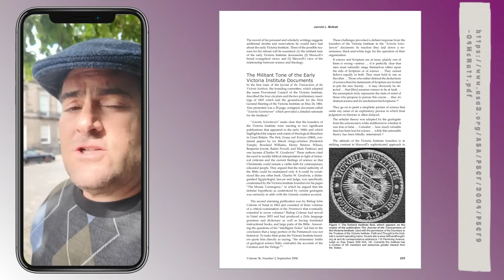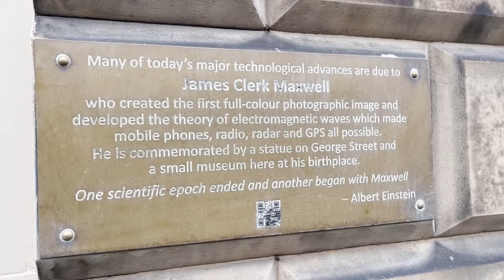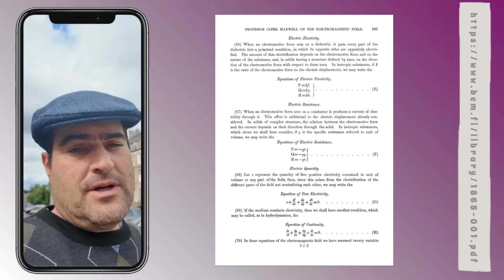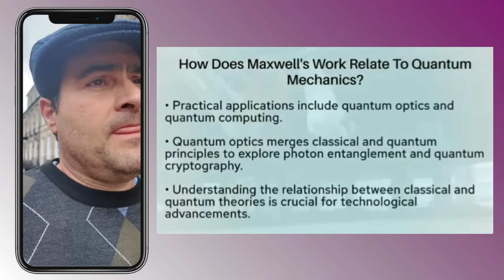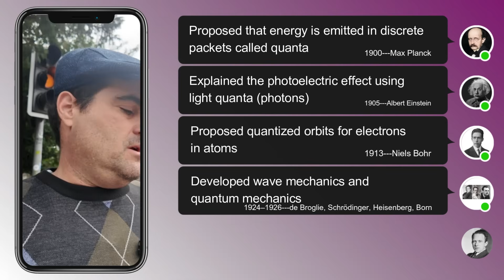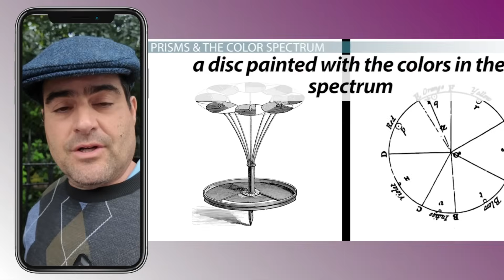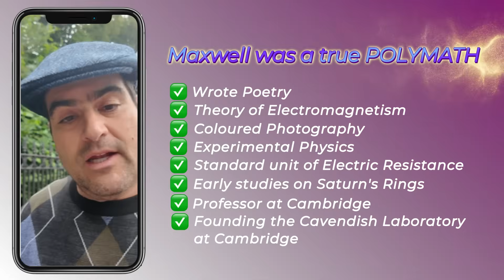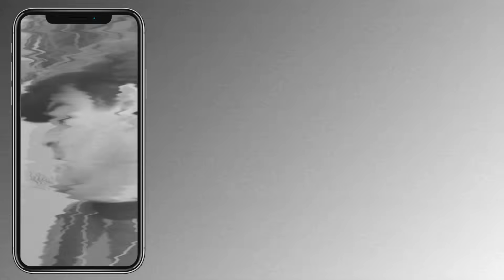Did You Know This Genius Changed Physics Forever?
Pilgrimage mode: kilt on, chapeau secured, and I’m standing outside 14 India Street, Edinburgh — the birthplace of the physicist I’d nominate as the quiet GOAT: James Clerk Maxwell.

In this solo vlog, I walk the neighbourhood where Maxwell grew up, try (and fail) to get into the small museum without a reservation, and connect the dots from Maxwell’s equations to the modern world: Wi-Fi, GPS, power grids, and yes… a Tesla charging across the street from his childhood home.

Along the way, we hit the essentials:
 • Why Maxwell unified electricity and magnetism into a single theory that implied light is an electromagnetic wave — basically the operating system of modern physics
 • The ether problem: why even Maxwell thought light “needed” a medium, and how that set the stage for the next revolution
 • How the Michelson–Morley null result and Einstein’s 1905 leap reframed what’s absolute (spoiler: not space, not time — but the speed of light)
 • Maxwell the polymath: the first colour photograph via RGB filtering, Saturn’s rings, precision measurement and standards, and the founding spirit of the Cavendish Laboratory
 • Why polarisation mattered to Maxwell, and why it matters to cosmology now — including the hunt for subtle twists in the CMB polarisation, and what cosmic birefringence would mean for fundamental symmetries

If you’ve ever wondered why one 19th-century Scot is hiding inside nearly every piece of 21st-century technology, this is your guided walk.

CHAPTERS
00:00 Kilted pilgrimage begins
00:32 Maxwell’s Edinburgh origin story (and my museum plea)
01:27 Tesla charging across from Maxwell’s house
02:24 The prodigy years + Cambridge arc
03:00 Maxwell as “natural philosopher” + why he matters now
04:33 “Let there be light” (and what the equations really changed)
06:25 Ether, gears, and the bridge to modern physics

All third-party clips, articles, and documents are used for educational and critical purposes.

Google Images and Wikipedia were used for general reference.
AI Tools Used:
 VEO, Flow, Hygen, Seedance, Nano Bnana, and others for audio and visuals.
Stock Footage & Media:
 All stock footage, audio, and images used from premium licensed accounts: Wondershare Filmora, Shutterstock, Epidemic Sounds, Canva, and Pexels.

📚 Get my books:
Think Like a Nobel Prize Winner, with productivity tips from 9 Nobel Prize winners

Focus Like a Nobel Prize Winner, with life-changing interviews with 9 Nobel Prizewinners